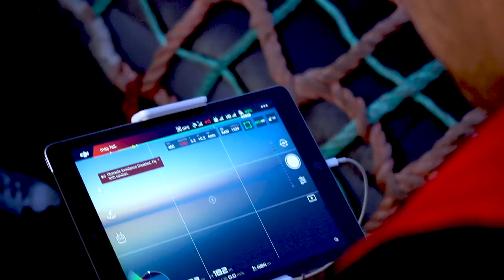Operation Siso: Protecting the Mediterranean Sea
Illegal and destructive fishing gear is responsible for the accelerated depletion of marine wildlife in the Mediterranean Sea. For the second year in a row, Sea Shepherd has partnered with the Italian authorities on Operation Siso to find and confiscate illegal driftnets -- aka "Walls of Death" -- in the Tyrrhenian Sea's Aeolian Islands, a UNESCO heritage site.

After two months of successful patrols onboard the M/Y Sam Simon, the campaign has now come to an end for the season. But until these waters are officially protected from all fishing activities and devices that threaten the rich biodiversity of marine wildlife, Sea Shepherd will be back.

Video by Nina Hoelzl/Sea Shepherd